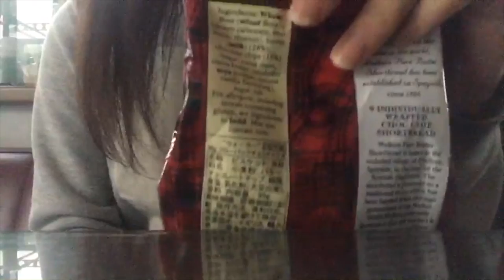【ASMR】Unboxing Walkers Choc Chip Shortbread